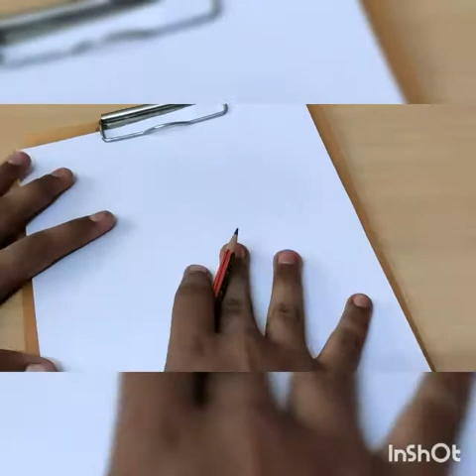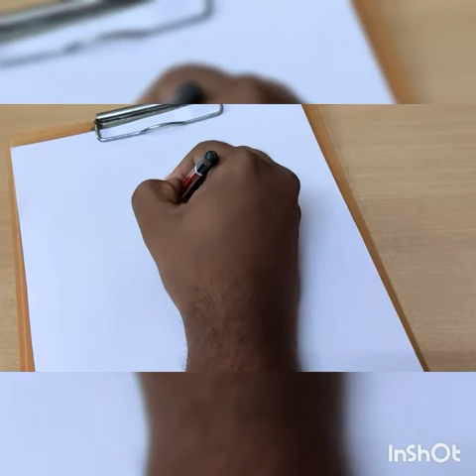Easy Pencil shading for children's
It will be easier to draw...🖌🖌🖌